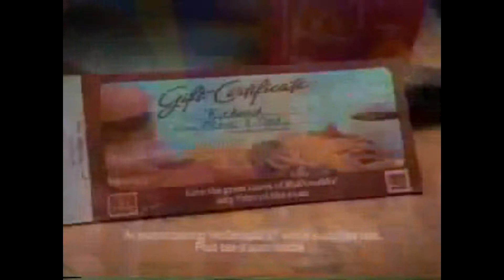McDonalds 1989 Christmas Commercial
País: USA
Año: 1989